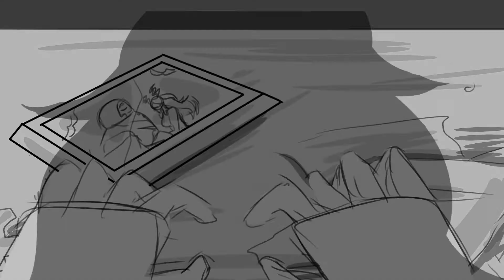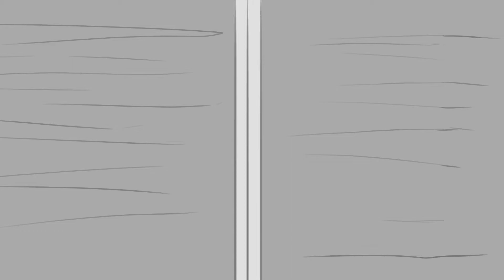All Time Low Rough Animatic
READ DESCRIPTION:
So this is the rough animatic I used to make Tae's final birthday gift, which can be seen

I just thought it was cool to post the original rough animatic I made, in case anyone wanted to know how I made it I guess XD